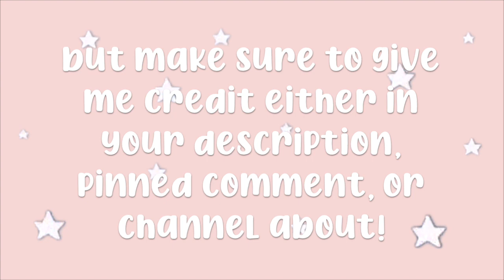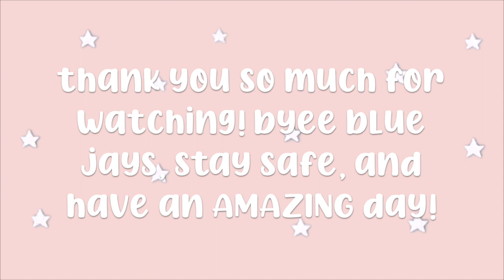°. 6 FREE GFXs pt. 2! | Boy GFXs | Jxnnia ✧･ﾟ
˗ˏˋopen meˎˊ˗

°.┈┈∘*┈୨୧┈*∘┈┈.°

°.┈┈∘*┈୨୧┈*∘┈┈.°

FAQ ༉‧
➳ what do you record + edit with?
 - QuickTimePlayer + iMovie ˊ˗
➳ can you friend me?
 - no, because of the friend limit ˊ˗
 - i try to upload once a week on a weekend ˊ˗
➳ what can i call you?
 - you can call me Jennia ˊ˗
 - blue jays ˊ˗

°.┈┈∘*┈୨୧┈*∘┈┈.°

➳ 50 ✔️
➳ 100 ✔️
➳ 200 ✔️
➳ 500 ✔️
➳ 1k ✔️
➳ 1.5k 🔒
➳ 2k 🔒
➳ 3k 🔒
➳ 5k 🔒

°.┈┈∘*┈୨୧┈*∘┈┈.°

°.┈┈∘*┈୨୧┈*∘┈┈.°

hope you enjoyed! if you see this, comment "🦋 "

°.┈┈∘*┈୨୧┈*∘┈┈.°